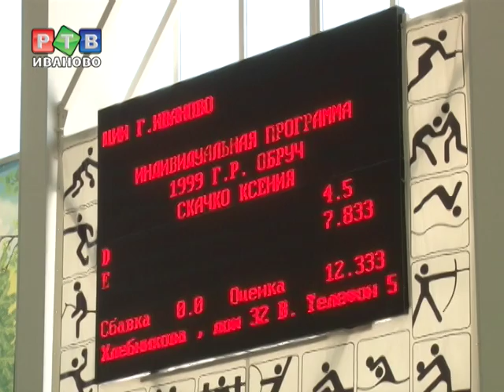Спорт на грани с искусством